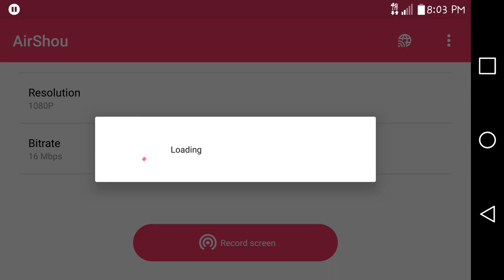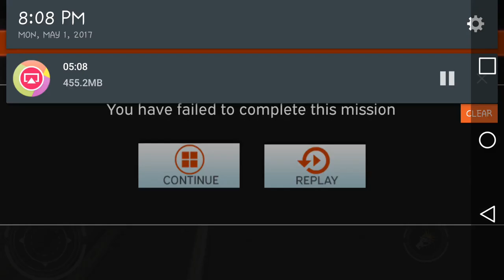Spider-Man knock off games found on the Play Store 200336